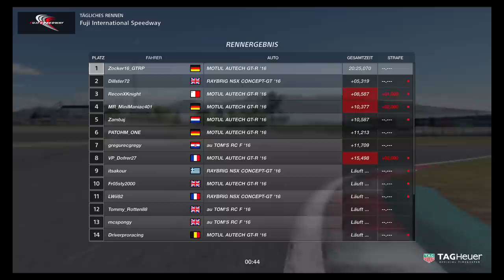GT Sport - The Reason Why I Love GR.2 Races on Fuji Speedway!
The Reason why I love Races in GR.2 cars on Fuji Speedway. This track is awesome for great fights. There´s a lot of space to set overtakings or go side by side though corners. Also there are several spots to attack and use better tire management to attack the one in front. Some of my best races i had GT Sport where on Fuji GT and so is this one.

SETTINGS:
➡️️ Transmission - Manual
➡️️ Traction Control - Off
➡️️ ASM - Off
➡️️ Countersteering Assistance  - Off
➡️️ ABS - Default

WHEEL SETTINGS:
➡️️ SEN: 72
➡️️ FF: 100
➡️️ SHO: 0
➡️️ ABS: Off
➡️️ LIN: Off
➡️️ DER: Off
➡️️ DRI: 0
➡️️ FOR: 100
➡️️ SPR: 100
➡️️ DPR: 100
➡️️ FEI: 0

IN GAME OPTIONS:
➡️️ Sesitivity: 10